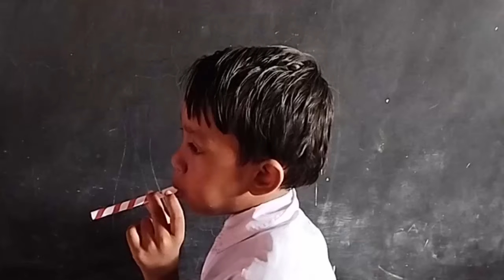How to make paper whistle at home | Easy paper whistle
This video is about How to make paper whistle at home | Easy paper whistle. Here I am going to show you how to make a paper whistle. I make this whistle using paper. You can make this diy paper whistle at your home.To make this paper whistle watch this video till end.

how to make paper whistle
origami whistle
kagaj ki seeti
seeti
how to make whistle
paper whistle instructions
kagaj ki seeti kaise banaen
paper whistle making
paper folding craft
how to fold paper whistle
how to make whistle with paper
how to make paper whistle at home
paper craft
paper toys

Other pages of Slide Hunt Art